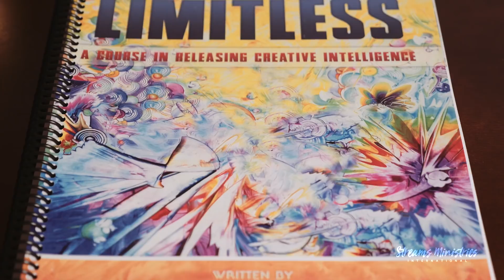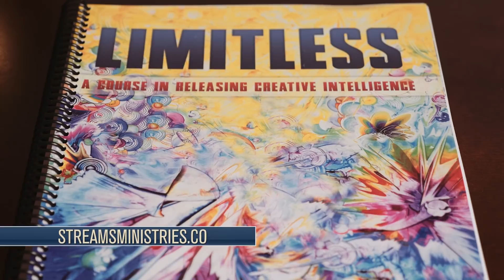Conversations | Charity Bowman Webb, Susan, and Greg Card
Join John E. Thomas in this episode of Conversations as he discusses growth in your artistic expression. Receive advice from the author of Limitless, Charity Bowman Webb.
for more information on the Limitless Course.

✝ ABOUT:
We believe the best way to reach the cultures of the world is to engage them locally, so toward that end, we’re helping to develop and mature prophetic communities around the globe. Streams courses and other resources are being translated into key local languages, and we’re equipping and raising up local ministers and leaders to teach others to hear God, understand what He is saying, and respond to Him. (2 Timothy 2:2) Help us reach the world!

Still reading this? Then write “God is Good!" in the comments!